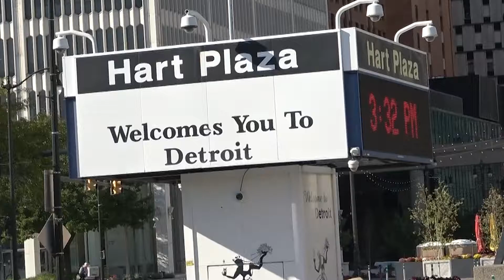What white people do in Detroit